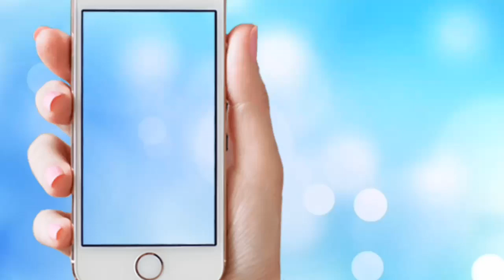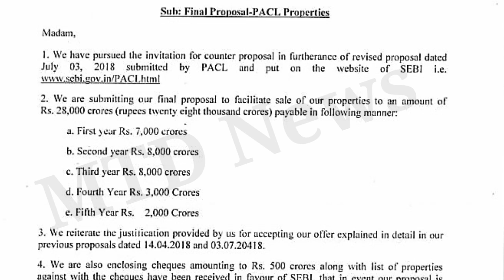PACL Big Good News दोस्तो PACL कम्पनी ने अपना Final Offer पेश कर दिया है अब जल्द भुगतान शुरू होगा PA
Counter Proposals/Revised Proposals Received by the Justice R.M. Lodha Committee Pursuant to its Invitation by way of Public Notice Dated July 10, 2018 for Counter Proposals/Revised Proposals in Furtherance of the Revised Proposal Submitted by PACL Ltd. Dated July 03, 2018 In pursuance of the invitation for counter proposals notified by the Committee vide Press Release dated May 23, 2018, a total of nine (9) counter proposals in sealed cover and addressed to the Nodal Officer were received by it at the end of business on June 21, 2018.
Subsequent to the same, the Committee received a revised proposal vide letter dated July 03, 2018 from PACL Ltd. revising the total offer value for the sale of its properties.
The Committee thereafter vide public notice dated July 10, 2018 provided a final opportunity to any desirous person/entity including PACL to submit their counter proposal/revised proposal in accordance with the terms and conditions as specified in the said public notice by July 17, 2018, 17:00 hrs. In response to the abovementioned public notice, the following counter proposals/revised proposals have been received in sealed cover as on July 17, 2018, 17:00 hrs:(i) Jackson Engineers Limited, Noida, Uttar Pradesh
(ii) SDPL Land and Builders Pvt. Ltd., Mumbai, Maharashtra(iii) Vijayalakshmi Marketing, Coimbatore, Tamil Nadu(iv) Trig Guardforce Ltd., Mumbai, Maharashtra(v) National Enterprises, Virudhnagar, Tamil Nadu(vi) PACL Limited, New Delhi(vii) Janlok Pratishthan, Pune, Maharashtra
The Committee has decided that four proposals which have been received for entirety of the properties remain for consideration namely, (i) proposal dated June 15, 2018 of Grovalue Marketing Pvt. Ltd.; (ii) proposal dated July 17, 2018 of PACL Ltd.; (iii) proposal dated July 17, 2018 of SDPL Land and Builders Pvt. Ltd.; and (iv) proposal dated July 17, 2018 of Trig Guardforce Ltd.All the proposals that have been uploaded on the SEBI website are The Committee has also called the offerers of the above-mentioned four proposals for a preliminary discussion with the Members of the Committee on Wednesday, July 25, 2018 at 3:00 pm at SEBI Bhawan.